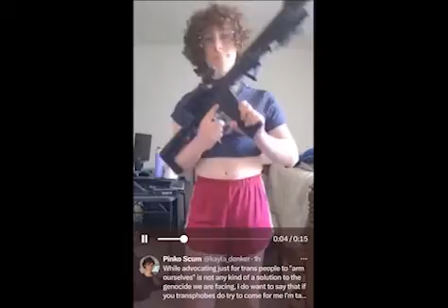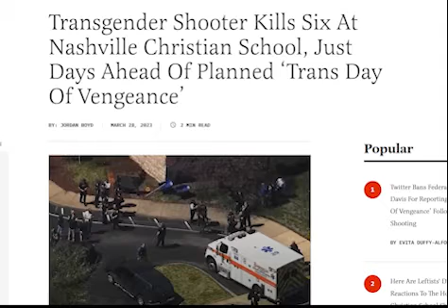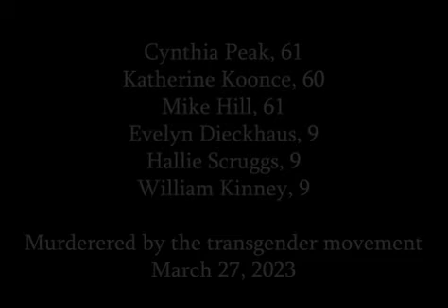Ban Trans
Not one more child. It's time to ban trans.